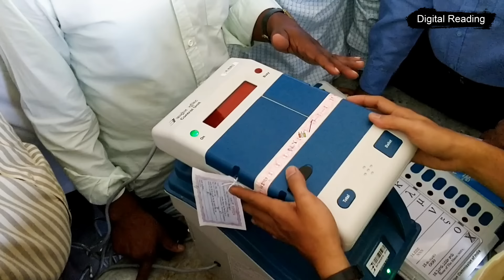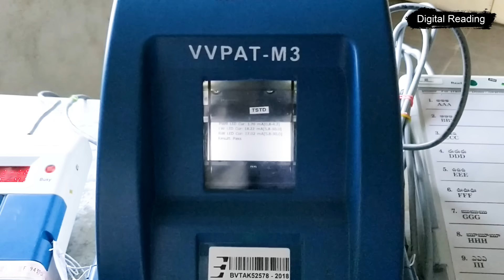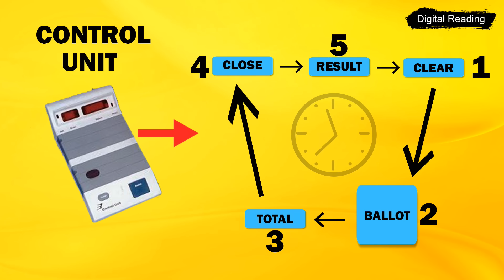VVPAT and EVM in Telugu